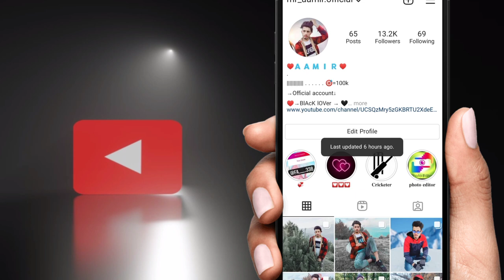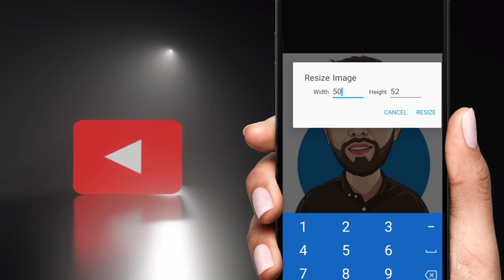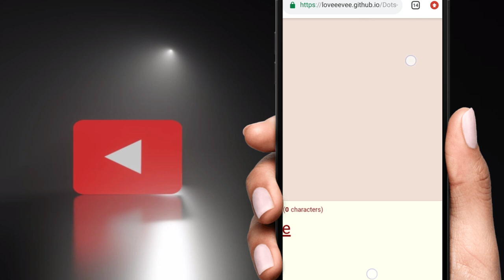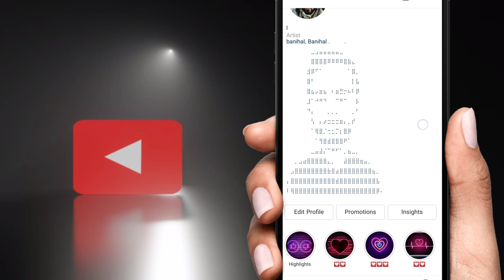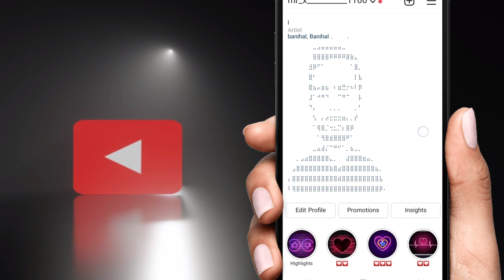instagram long bio for boys // image bio symbol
instagram best bio
instagram long bio
best bio for instagram
instagram bio ideas for boys
insta bio for boys
insta bio ideas
insta bio
long bio for instagram
instagram bio for boys
instagram bio
best bio for instagram for boys
instagram bio limit kaise badhaye
instagram bio long